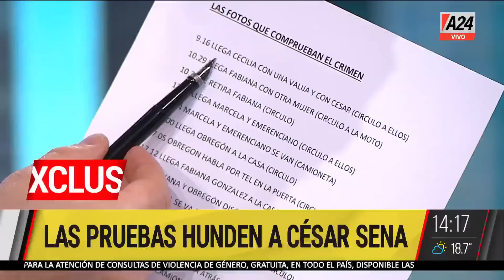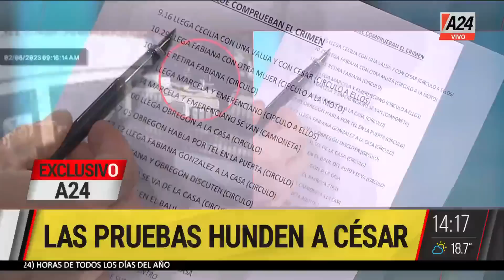🔴 LAS PRUEBAS QUE HUNDEN AL CLAN SENA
🕐  Minuto a minuto del caso Cecilia: las cámaras acorralan al matrimonio de piqueteros, a su hijo y sus cómplices.